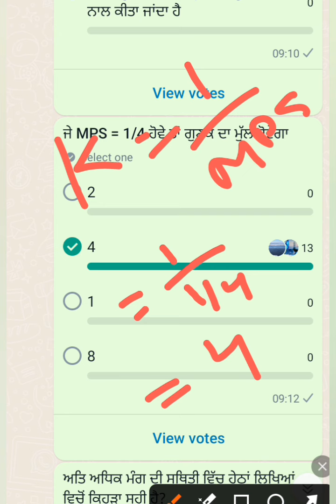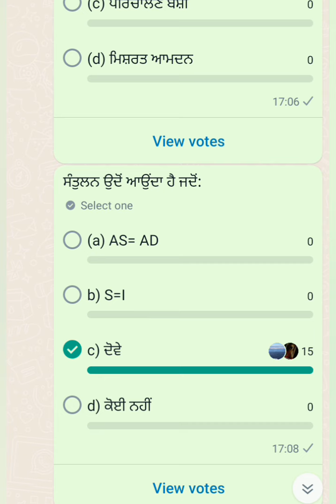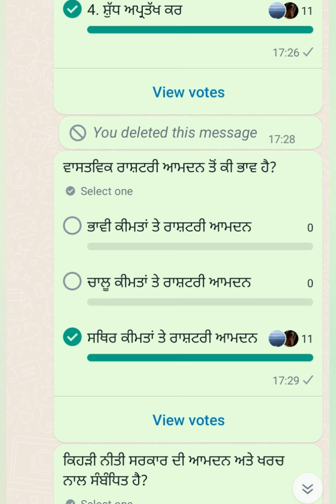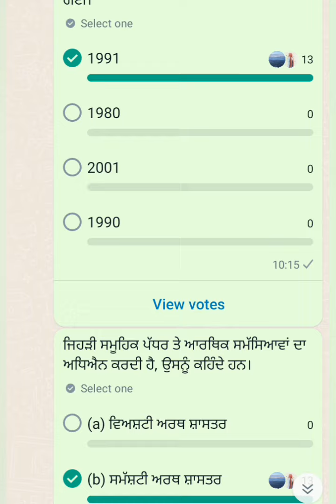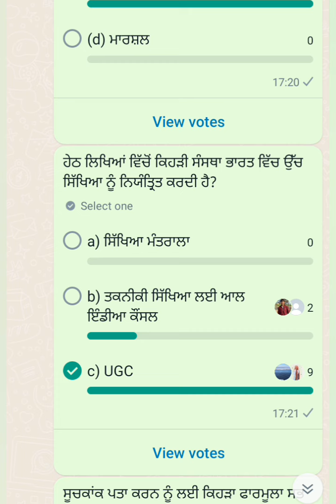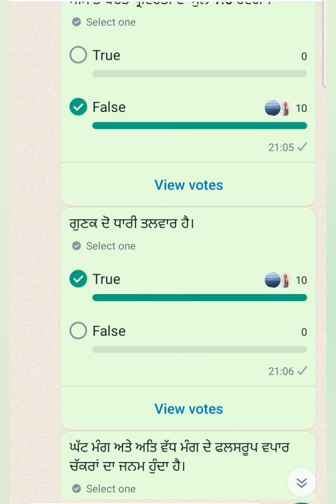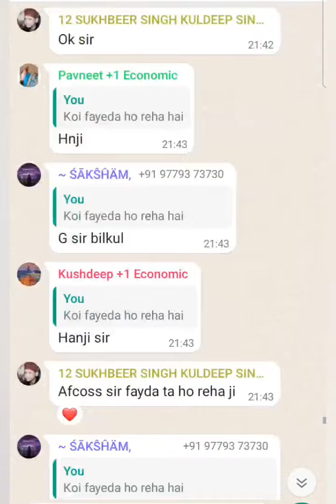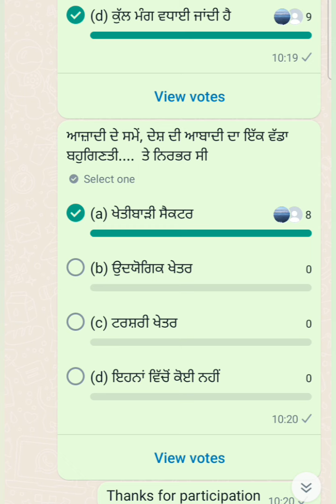12TH PSEB ECONOMICS! IMPORTANT MCQS!EXAMS DATE 14TH MARCH 2024!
12TH PSEB ECONOMICS! IMPORTANT MCQS!EXAMS DATE 14TH MARCH 2024!